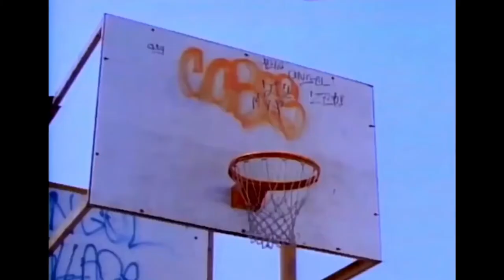how to evolve inkay (the way god intended)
Watch as I reenact what must have gone through the head of the first person to discover that you need to turn your 3DS/undocked Nintendo Switch upside-down in order to evolve Inkay into the Fresh Prince himself.
(Get it? Because his life got flipped-turned upside-down? Okay, I'll stop.)

"Renai Circulation" (恋愛サーキュレーション, Love Circulation) is preformed by Kana Hanazawa and composed by Satoru Kousaki for the fourth opening theme of the anime "Bakemonogatari".

"Yo Home to Bel-Air", also known as "The Fresh Prince of Bel-Air theme", is performed by Producer DJ Jazzy Jeff and The Fresh Prince/Will Smith, as well as being written by Will Smith and Quincy Jones for the NBC sitcom "The Fresh Prince of Bel-Air".